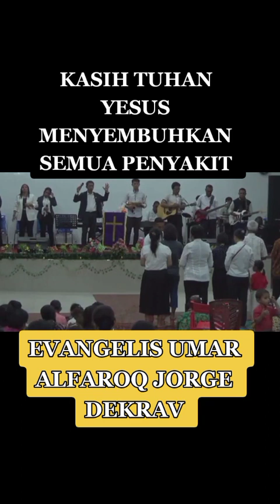SEMUA JENIS PENYAKIT SEMBUH OLEH NAMA YESUS KRISTUS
SEMUA SAKIT PENYAKIT SEMBUH OLEH NAMA YESUS KRISTUS